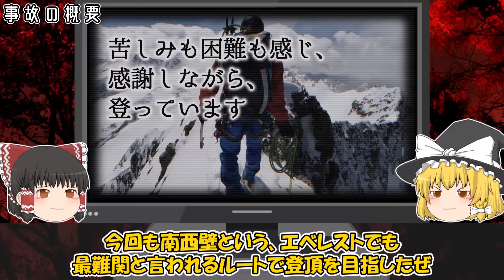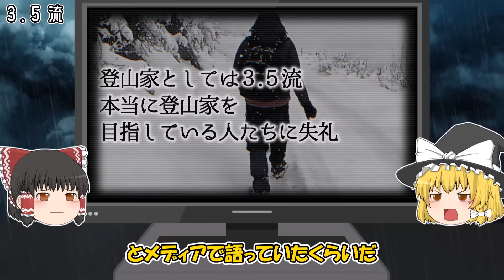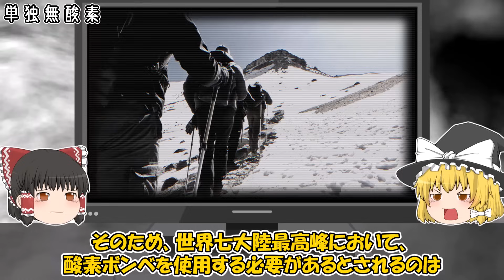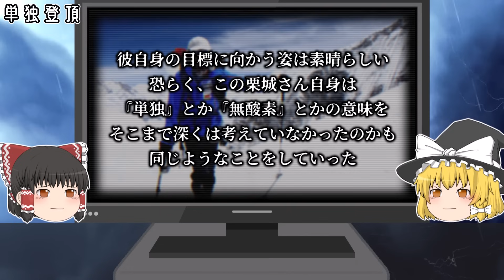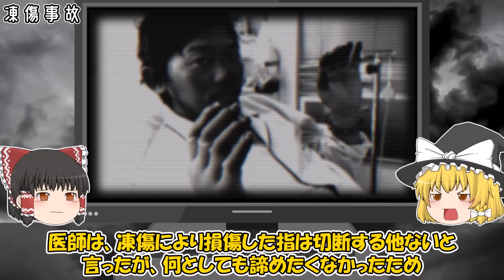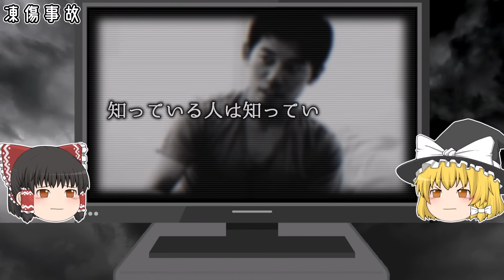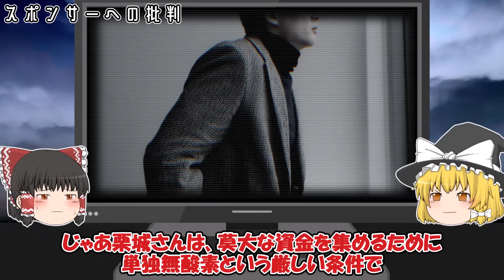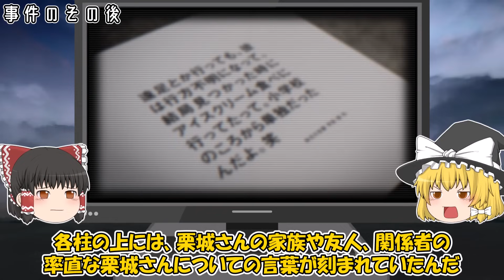【ゆっくり解説】栗城史多さんの最後が悲惨すぎる…